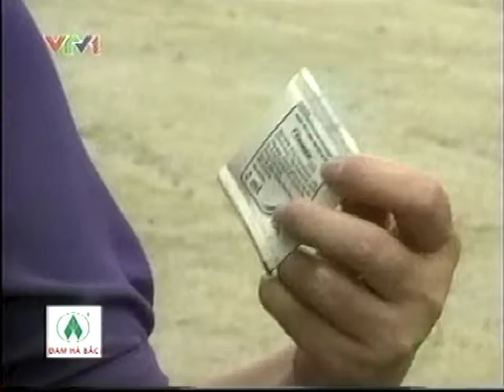Mách nhỏ cách xử lý hạt giống